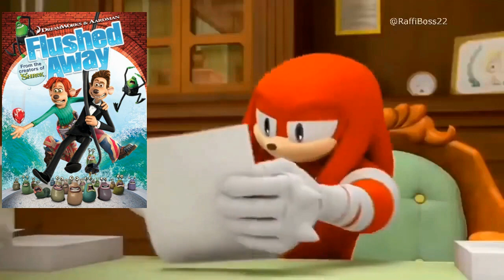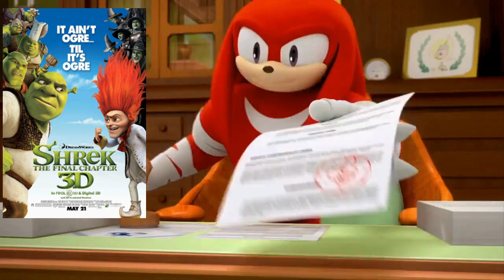Knuckles approves Dreamworks Animation movies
not to be confused with Dreamworks Pictures

As i said from my latest post, I will upload this video along with the 2 videos I finish making will be uploaded later this week or today.

And decided to upload this one first because why  not?

In case you're wondering, I put knuckles cant approve your meme on Last Wish movie because I haven't watched it yet and have no opinions on it yet.

Please note it's just my opinion

if you like/don't like any movies in my opinion, that's alright to me

this video is not for kids, but for everyone